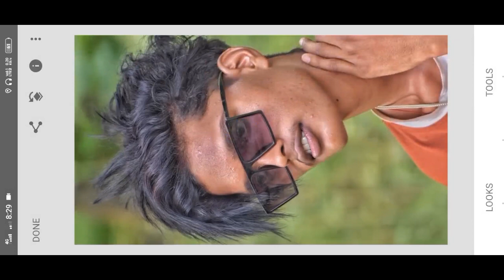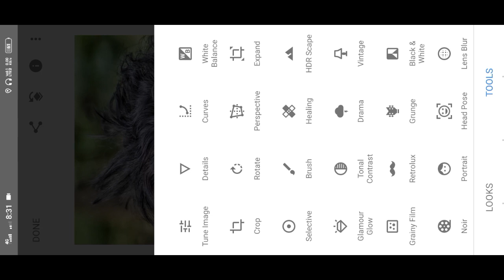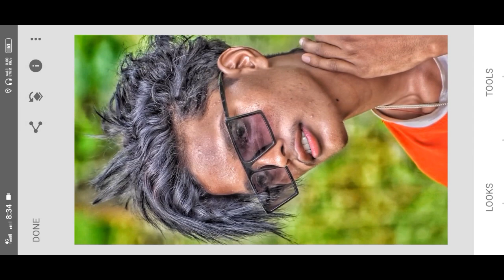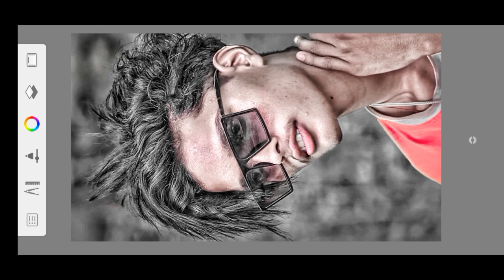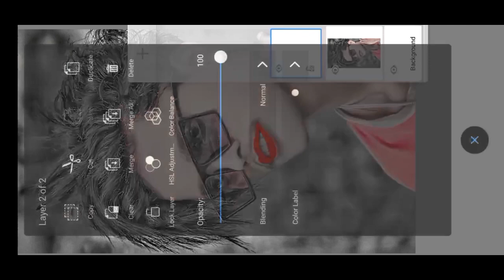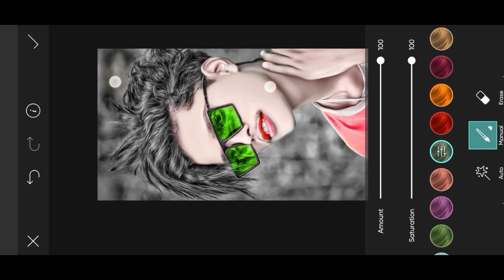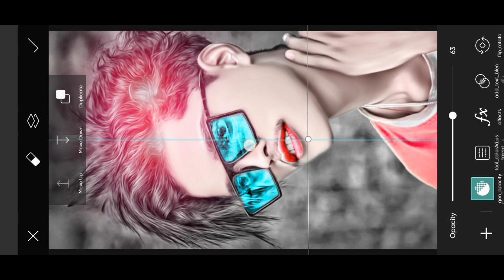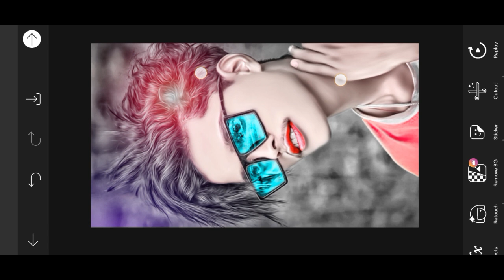Lightroom colour greding //best photo editing in lightroom //lr_photo_editing facesmooth 2023 .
1 Hours 100k views +  jankari loo

Suport me   suport to suport 🙏🙏🙏🙏🙏

Follow karo
Sms karo

Photo send karo free edit millega

 আপনাদের কাছে আমার একটাই অনুরোধ আপনাদের ভিডিওটা ভালো আগলে প্লিজ ভিডিওটিতে একটা লাইক আর Channel তে সান্সক্রিবে করে বেল আইকনটি পেশ করবেন🙏🙏🙏🙏😫😫😫😪😪😪

Request karta huu 🙏🙏🙏🙏🙏🙏🙏🙏🙏🙏

Vn app how to video editing,
How to vn app,
How to youtub,
Sajon re jhooth mat bolo how to vn app ,

Picsart how to hiar edit,
Picsart how to eye edit,
Picsart how to photo edit,
Picsart how to thamnaible.
Picsart how to use,
Picsart how to bg chang,
Picsart how to bg colors chang,

Snapseed how to face whaite,
Snapssed how to face smooth,
Snapseed how to bg change,
Snapseed how to t shirt color chang,
Snapseed how to lifs color,
Snapseed how to color tone,
Snapseed how to bg blur,
Snapseed how to lens use,

Lightroom how to preset,
Lr how to lifs color,
Lr how to color tone,
Lr how to bg color,
Lr how to face whait
Lr how to face clean
Lr how to face smooth,
Lr how to blue tone effect,
Lr how to yellow tone effect,
Lr how to red effect,

Tollwizphotos how to hair styl,
Tollwizphotos how to dari styl,
Autodesk how to fave smooth,
Autodesk how to lifs color ,
Autodesk how to hair edit,
Autodesk how to t shirt color
Face edit,
Hard smooth,
Color tone,
Light effect,
How to,
How,
How to funny,
How to status,
How to edit,
Face app how to fave chang,

Face editing king,how to autodesketchbook,
Face clean how to snapseed,
VN app how to short video,
Vn ape how to sky chang,
Vn how to bg effect,
How to reels video ,vn app

plz 🙏 suport to suport me 🙏🙏

Face whait,
Face whait how to snapseed,
Face smooth
Face smooth how to autodesk sketchbook,

       ❤    Love u jaan ❤